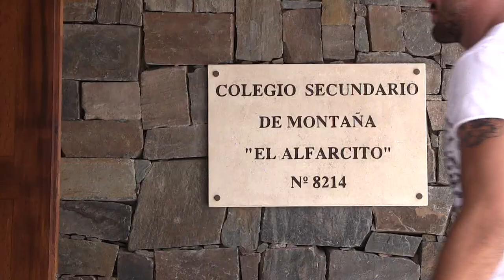ALFARCITO, TESTIMONIO FACUNDO